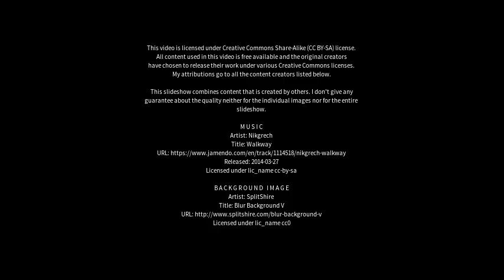Best places to visit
Best places to visit - Lamlash (United Kingdom) Best places to visit - Slideshows from all over the world - City trips, nature pictures, etc.